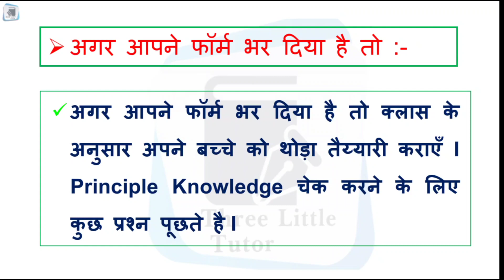KVS Admission 2023-24 last Date for class 2 & Balvatika | Kendriya Vidyalaya admission last Date#kvs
KVS Admission 2023-24 last Date for class 2 & Balvatika | Kendriya Vidyalaya admission last Date Balvatika admission new update | Balvatika admission kab honge | When kv online registration start date | when kv online registration start new update | kv central school class 1 three month course  | kv class 1 online form, age, Document, Date | kv class 1 online admission rte, adress, category  2023-24 | central school class 1 online application form | kendriya vidyalaya online registration, service priority category, Radial Distance, Disadvantages category/Group | KV SCHOOL ADMISSION DOCUMENT & FORMAT  | kendriya vidyalaya Admission 2023-24 @ThreeLittleTutor   | Admission Guidelines 2023-24 | kv Balvatika admission | Documents, Age, Priorities All Details

किस केंद्रीय विद्यालय में कितनी सीट खाली है  :-
नीचे लिंक पर क्लिक करें

केंद्रीय विद्यालय एडमिशन के लिए Step By Step ऑनलाइन फॉर्म कैसे भरें :-

How can I get kv class 1 admission admission complete guidelines
केंद्रीय विद्यालय के एडमिशन कब सुरु होंगे है ?